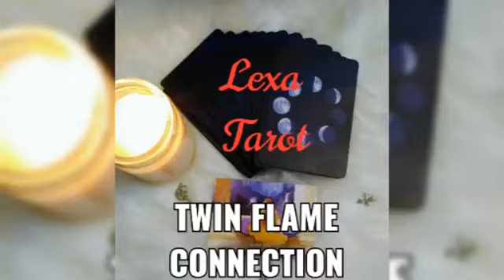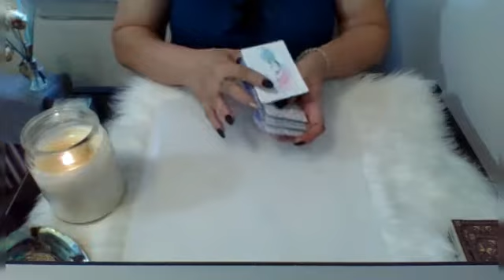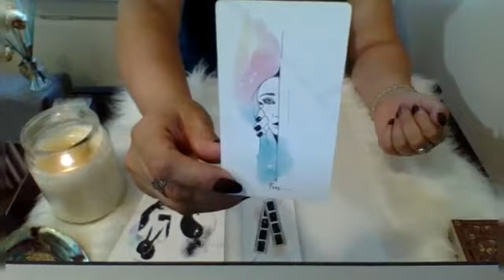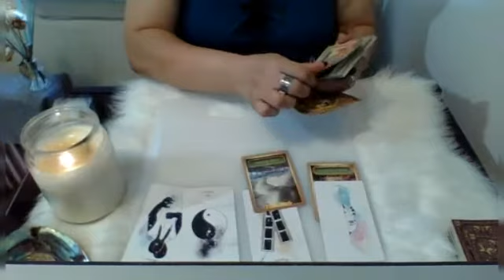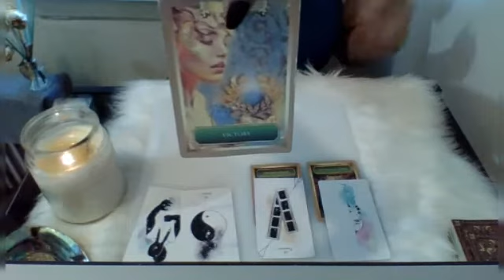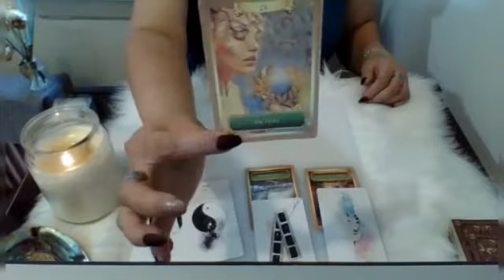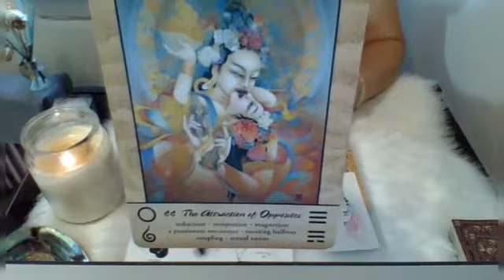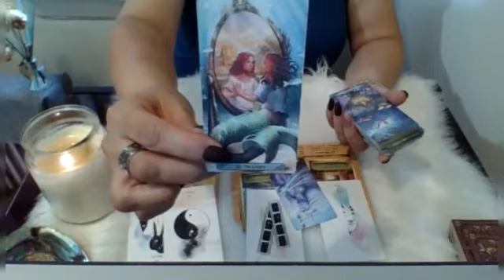💨GEMINI~❤🔥TWIN FLAME/SOULMATE Connection🔥❤🕛QUICK MESSAGE🕛💫Their Current Feelings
Welcome! I'm 🔮LEXA TAROT ! A 💫2nd Degree Certified Reiki Practitioner & an Intuitive Tarot/Oracle Reader.

💨GEMINI~❤🔥TWIN FLAME/SOULMATE Connection🔥❤
My Channeled Energy will focus on: